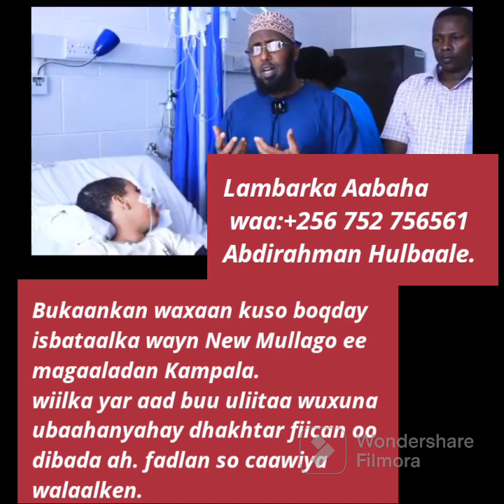yar wuxu kuxanunsanaya Kampala, Uganda. telka aabaha wa : #+256 752 756561 fadlan caawi wll